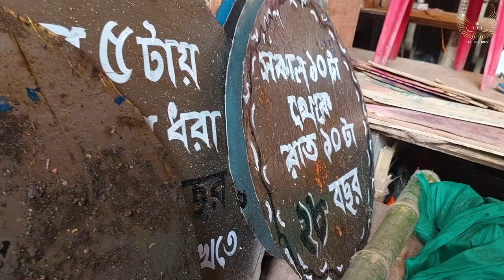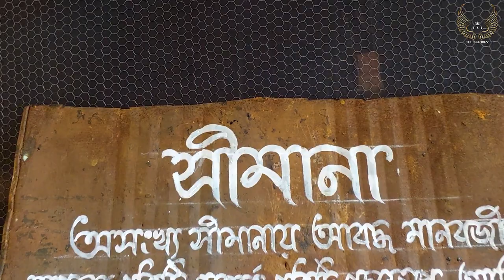উল্টোডাঙ্গা করবগান দুর্গাপুজা | Karbagan Durga Puja 2023 Dugra পূজা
The Act Buzz

Thanks THE Act BUZZ Members.

Edit - Ritesh Basak

Voice - Ritesh Basak

Video - Ritesh Basak